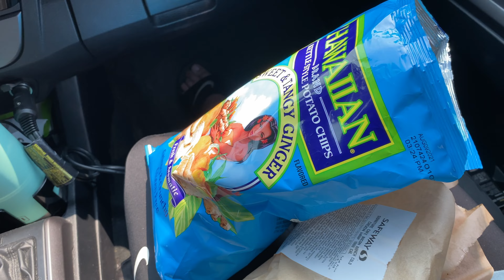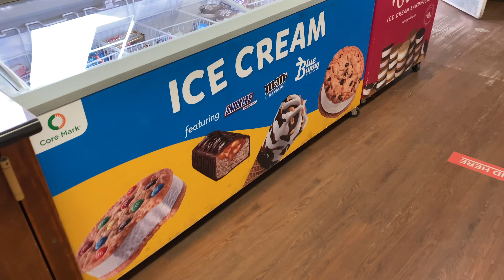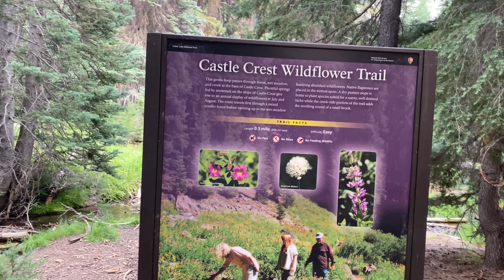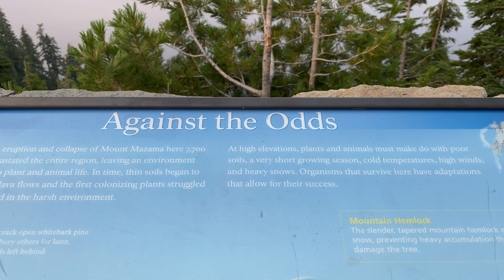Crater Lake Day 1 | WE FOUND HOGWARTS!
We've made it guys! Continuing our Oregon Coast Road Trip from Cape Lookout to Crater Lake National Park!

xoxo,
Donovan & Bena
Filmed on: Sony A7rIII, iPhone 11 Max, GoPro Hero 8
Donovan and Bena xoxo